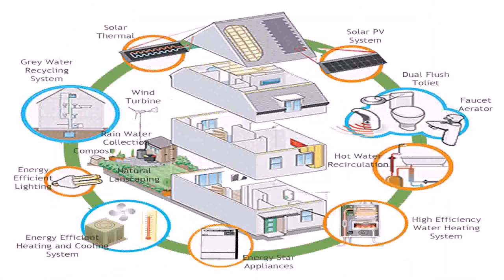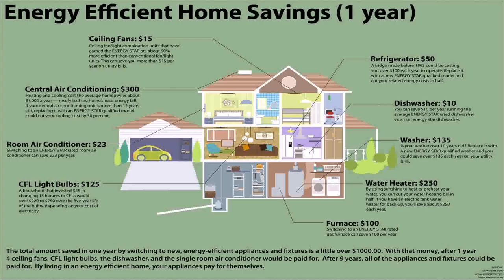House Plans You Design - DaddyGif.com (see description)